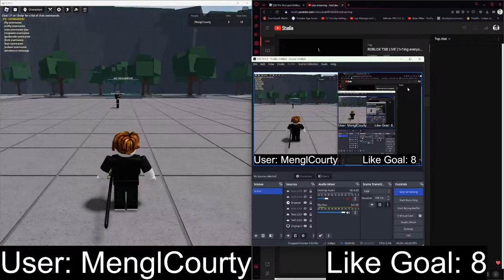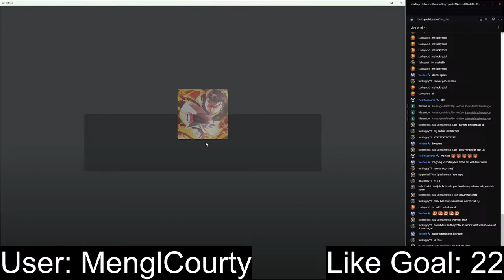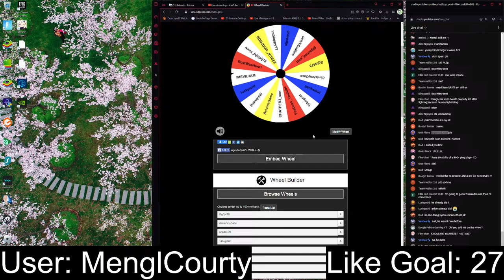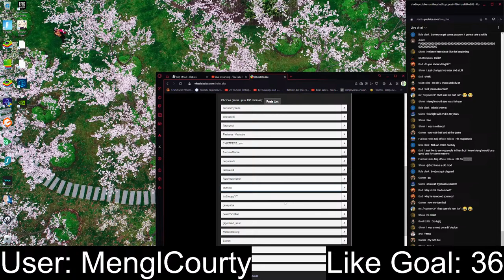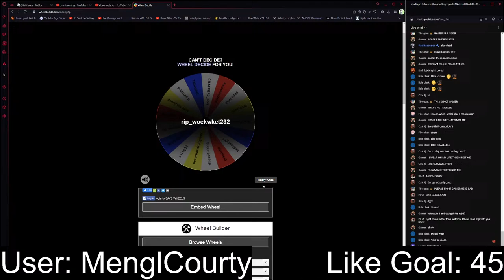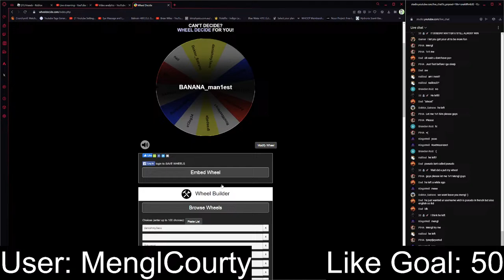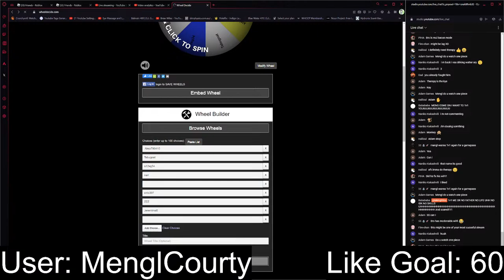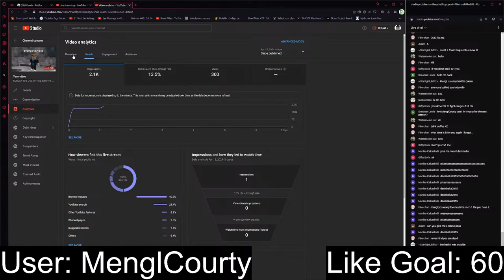ROBLOX TSB LIVE (1v1ing everyone in the STRONGEST SAITAMA BATTLEGROUNDS)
ROBLOX TSB LIVE ( 1v1ing everyone in THE STRONGEST BATTLEGROUNDS)

The strongest battlegrounds or roblox saitama battlegrounds is the funnest game currently on roblox. While tsb is pretty easy to control, the roblox saitama battlegrounds combos are pretty complex. So listen to my roblox saitama battlegrounds guide as we attempt to get on the strongest battlegrounds leaderboard. So join me as and compete in the strongest battlegrounds 1v1 pvp. You're the best player in strongest battlegrounds, so lemme become one too.

Lnstigators's🔴 LIVE ROBLOX TSB TOURNAMENT w/viewers 🔴, and OtatoPotato's 🔴LIVE Roblox STRONGEST BATTLEGROUNDS With Viewers!!! 🔴 made this a reality.

My Roblox User is MenglCourty